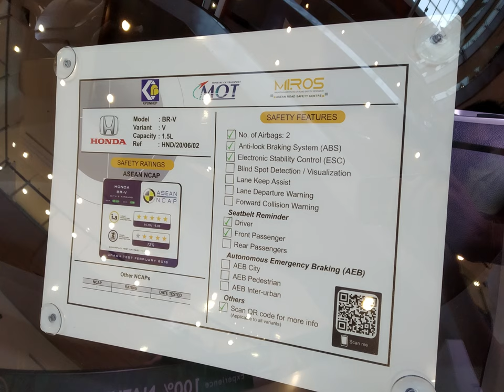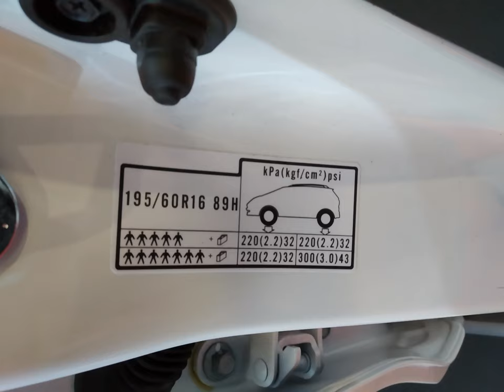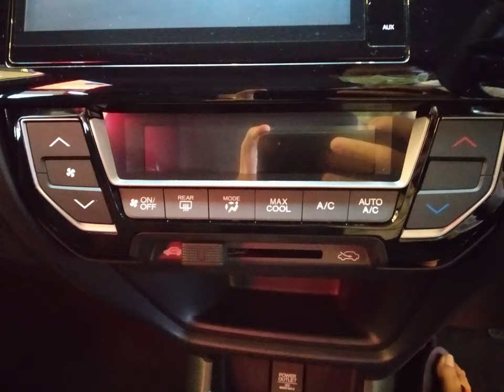2020 Honda BR-V 1.5 V Facelift Exterior and Interior Details Tour